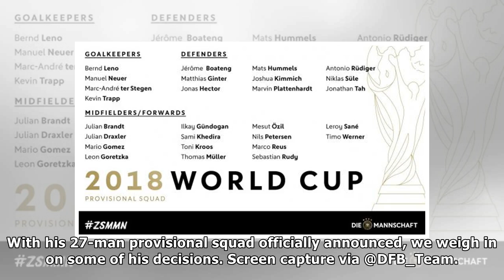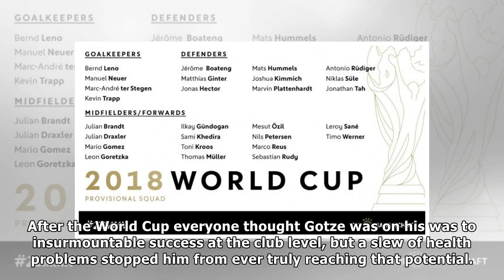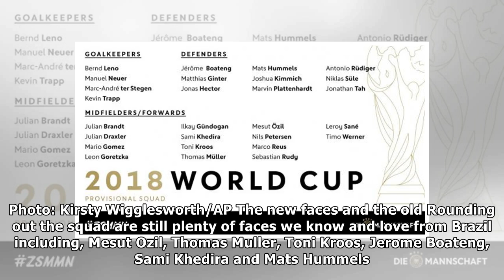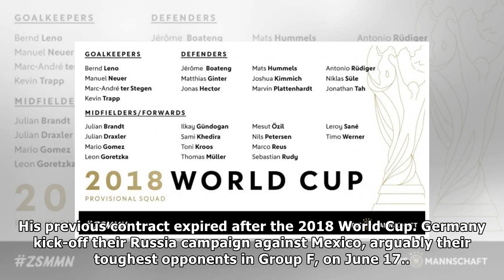Golden boy Gotze out of Germany's preliminary World Cup squad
Many Thanks./